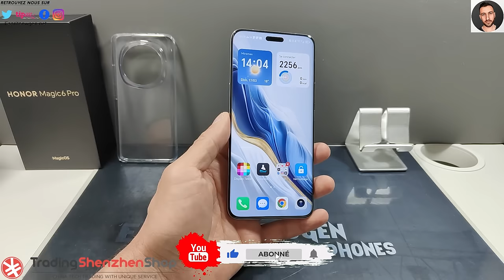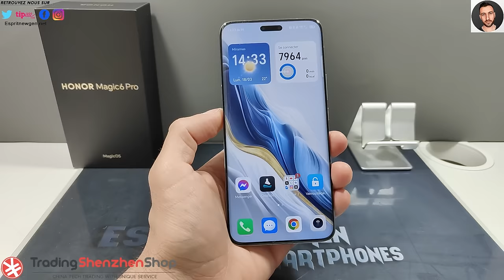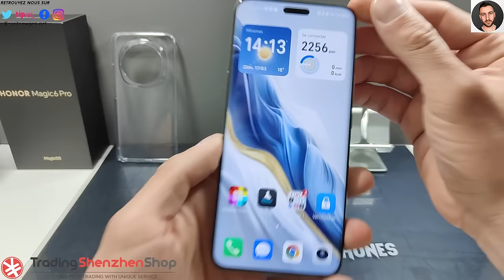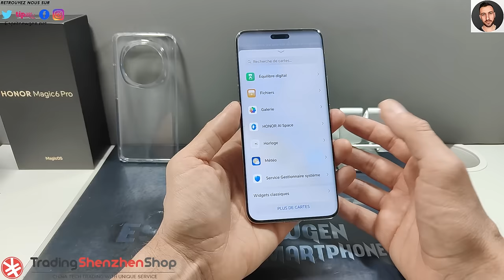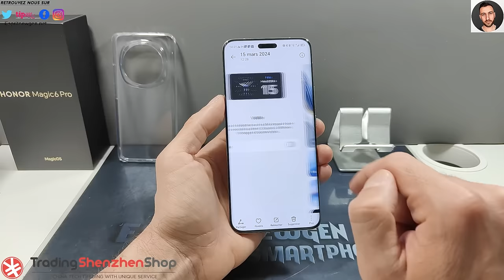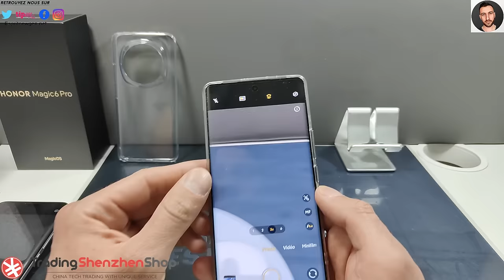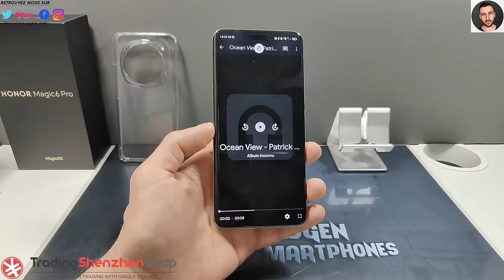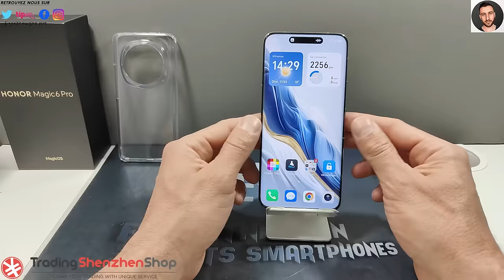TEST Complet du Honor Magic 6 pro : Vaut-il son Prix ?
Présentation du produit : Avec un Snapdragon 8 Gen 3 , 12 Go de RAM LPDDR5X, 256 Go de ROM UFS 4.0, un panneau OLED LTPO 120 Hz de 6,8 pouces et l'exceptionnelle triple caméra de 50 MP avec objectif variable et téléobjectif de 180 MP , le Honor Magic 6 Pro est un appareil sans compromis. produit phare bien équipé. À bord se trouve également une batterie de 5 600 mAh avec une charge rapide de 80 W et une charge sans fil de 66 W , Bluetooth 5.3 et WiFi 7.

Skype ► live:vivleceliba
Wechat ► espritnewgen